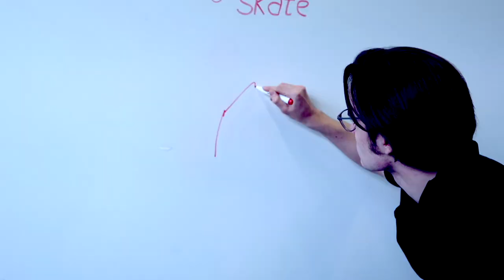Know How - Hip Hip, Chin Chin💃🕺🏻 (Teil 2)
Wie versprochen,
Teil 2 unserer Folge ''Hip Hip, Chin Chin''☺️
Ihr habt Teil 1 noch nicht gesehen und fragt euch, wo ist der Sinn??? Dann schaut mal unser letztes Video an, dann wisst ihr bescheid und werdet Schritt für Schritt zu Eistanzprofis🤓

Bis dahin... Bleibt sauber!😂

 -- Unterpunkt - Single & Pair Skating/ Ice Dance -- Rules